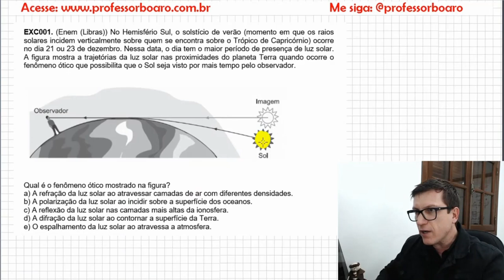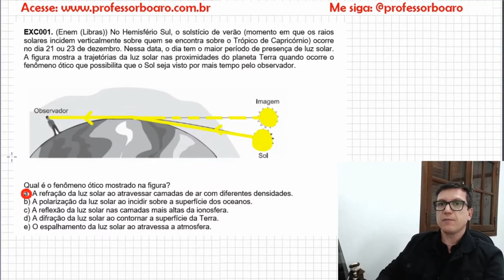REFRAÇÃO DA LUZ - Óptica - EXERCÍCIOS para REVISÃO de FÍSICA - EXC004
Faala Galera!
EXERCÍCIOS para REVISÃO de FÍSICA - Café com o Professor Boaro
Galera, este vídeo faz parte de uma playlist que tem como objetivo te ajudar em revisões constantes em seu estudo da Física pessoal.
Todos os dias, logo pela manhã, postarei um vídeo para te ajudar em seus estudos.
Crie o hábito de fazer pelo menos um vídeo por dia para manter sua mente ativa e usar bem este recurso maravilhoso da REVISÃO em seus estudos.
Minha dica: Tire o som do vídeo e tente ler e fazer junto comigo. Como eu sempre faço bem devagar para que todos entendam dá tempo de vc voltar o áudio e ver o final da resolução!
Desejo muito sucesso para vcs!!!
Grande abç e fiquem com Deus